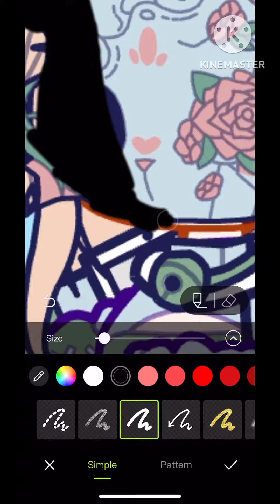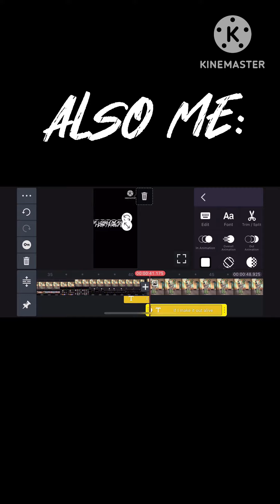I CAN DO THINGS